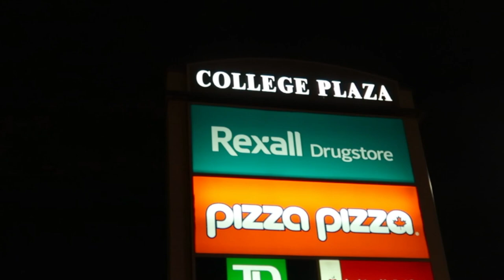Asking Strangers: One bad memory/moment from student life | New Immigrant Canada | Abhishek Hastir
Hi everyone,

In this video, I go out in public and ask completely random strangers what is the one bad memory or moment from their student life. Every person in the video has their own opinion and they all express their feelings in a candid manner. My intention is to bring to you the voice of the people and not make this channel just about "myself" and  "my opinion".

Best,
Abhishek